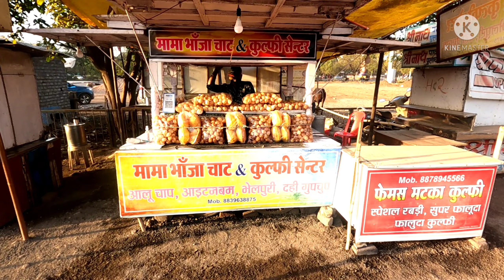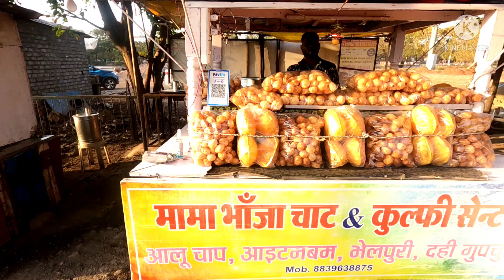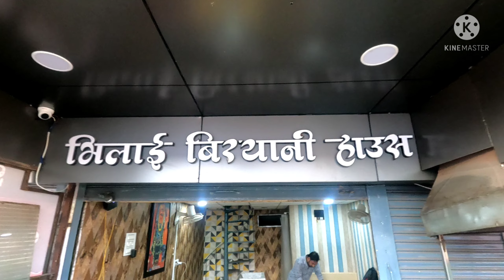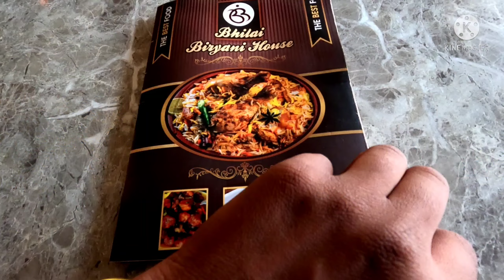Bhilai civic center cafe || Bhilai biryani house||streetfood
Hello Dosto,
                    Swagt hai apka humare nay video me jisme aaj hum apko dekhane wale hai bhilai ke famous street food  jise dekh apka ka man lalcha uthega.
VIDEO HIGHLIGHTS : -
best biryani in durg?
best biryani in raipur?
best place for couples in bhilai?
best veg biryani of behrouz?
charminar biryani bhilai?
behrouz biryani in raipur?
biryanis nehru nagar?
behrouz biryani near me?
bhilai famous for?
bhilai famous food?
mumbai famous food?
street food near me?
street food?
bhilAI?
good food raipur?
best veg food in raipur?
best samosa in raipur?
famous food in raipur?
mg road raipur?
raipur food blog?
marine drive raipur?
best idli in raipur?
*Bhilai Biryani House
Address : -  Shop no 350 Mini market, Civic Center Area, Bhilai, Chhattisgarh 490006

*Mama Bhanja Chat Center
Address : -  58QV+2PV, Civic Center Area, Sector 5, Bhilai, Chhattisgarh 490006
Todays menu : -

Chicken Gravy Biryani  :- Rs 140 Half
ATOM Bomb Chat : - Rs 60
Zomato and swiggy : -
 Bhilai Biryani House AVAILABLE IN ZOMATO AND SWIGGY

MUSIC CREDIT
MUSIC CREDIT